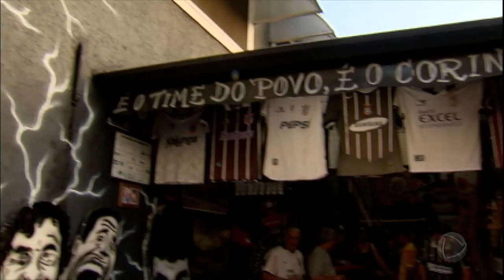Jogos do fim de semana definiram 21 campeões estaduais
Confira os principais campeões estaduais e melhores lances dos jogos